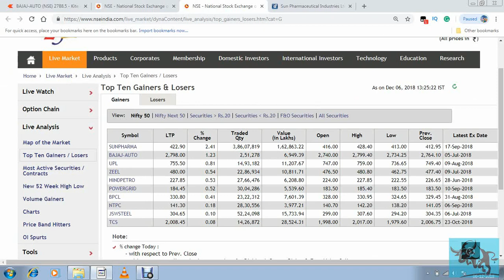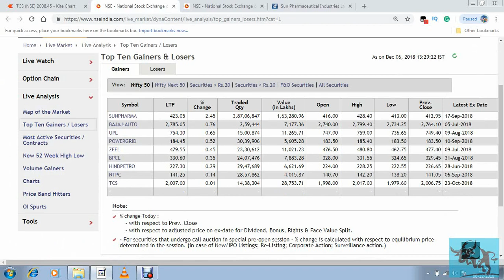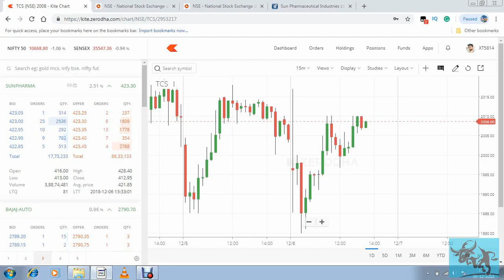TODAY NIFTY TOP GAINERS TOP LOSERS.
In this video, I analyze nifty top gainer and looser.